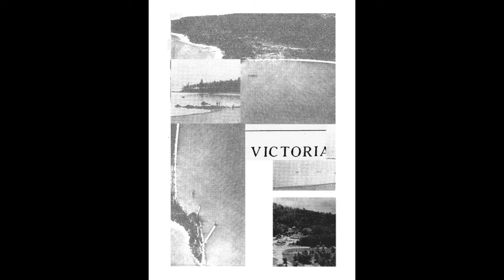B.P. & Body Of Intrigue - Victoria [Full Album]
Victoria (Male Activity [2017])

Tracklist:
L'Isle á la Biche- 0:00
Rural Municipality of V.B, 1919- 4:43
Peninsula Mink- 9:44
Lectures In The Clubhouse- 18:36

**EXCAVATED CADAVERS FILLED WITH CONTRABAND QUIETLY WASH UP ONTO COASTAL SHORES ONLY TO BE HOLLOWED OUT LIKE CALUSA CANOES BY SEAGULLS, CRABS, AND MOSQUITOES**